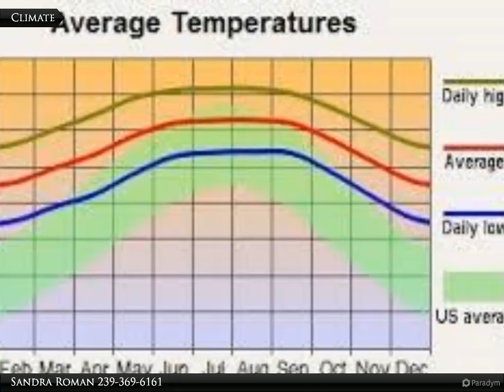818 Pine Ave.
818 Pine Ave.

Lots near Richmond Avenue are popular for buyers. This lot is located on Pine between 8th and 9th Street.

Sandra Roman
Coldwell Banker Preferred Properties